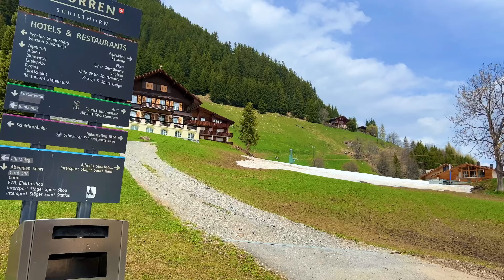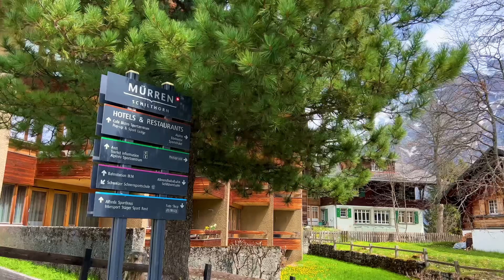Mürren, Switzerland, walking tour 4K - Incredibly Beautiful Swiss village - fairytale village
My friends, welcome to Mürren, a picturesque village nestled amidst the enchanting Swiss Alps. Join us on this captivating walking tour as we immerse ourselves in the heart of Mürren's timeless beauty and reveal the secrets of its charming streets, wooden houses, and breathtaking vistas.

As we wander through the narrow lanes, lined with traditional wooden chalets adorned with colorful flower boxes, you'll feel like you've stepped into a fairytale. The rich scent of pine fills the air, blending with the melodies of chirping birds, creating an atmosphere of tranquility and harmony.

Each corner unveils a new delight for the senses, from the intricately carved wooden facades to the ornate balconies offering stunning panoramic views of snow-capped peaks. Marvel at the perfect harmony between man-made structures and nature's grandeur as we navigate the labyrinthine streets of this alpine wonderland.

Mürren is a charming village located in the Bernese Oberland region of Switzerland. Situated at an elevation of approximately 1,650 meters (5,413 feet), Mürren offers breathtaking views of the surrounding Swiss Alps, including iconic peaks like Eiger, Mönch, and Jungfrau.

This car-free village exudes a peaceful atmosphere and is known for its well-preserved wooden chalets and traditional Swiss architecture. Mürren is a popular destination for nature lovers, hikers, and adventure seekers who are drawn to its stunning landscapes and outdoor activities.